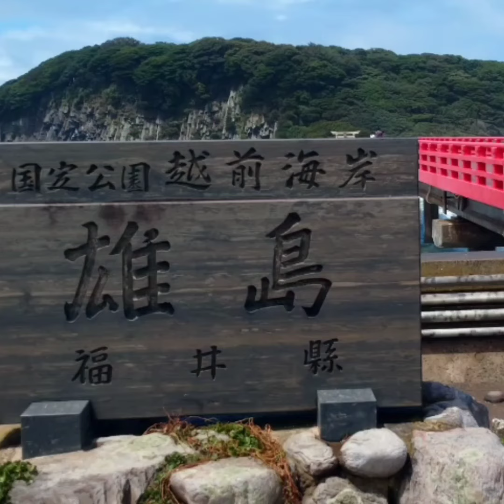台風の後の荒波🌊